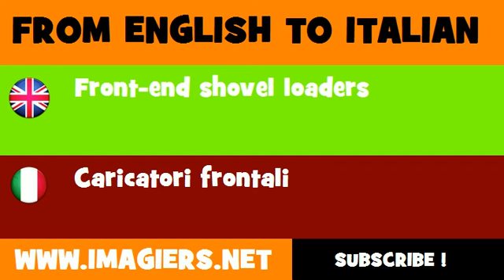FROM ENGLISH TO ITALIAN = Front end shovel loaders